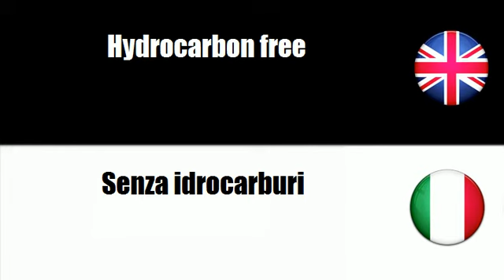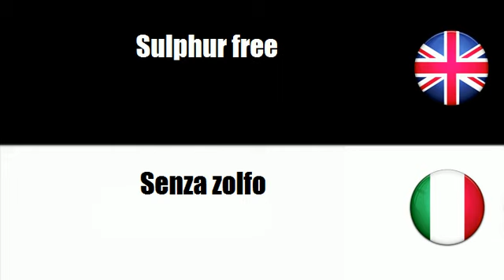FROM ITALIAN TO ENGLISH = Senza OGM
frenchwithvincent FROM ITALIAN TO ENGLISH = Senza OGM